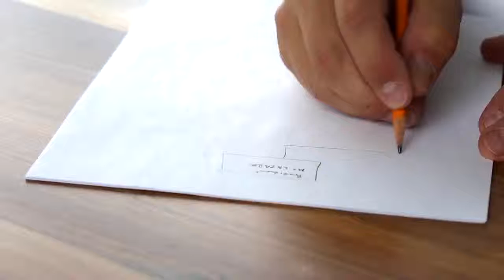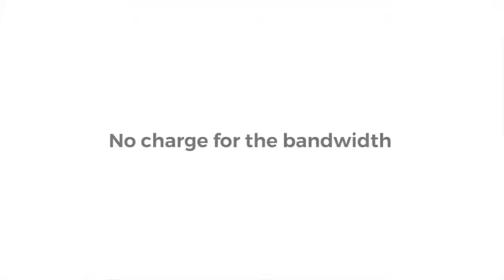SiteSync Review - Your All In One Website Security Solution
SiteSync takes backups of your website...WordPress, HTML, FTP, all kinds of sites. With a single click you can download and restore sites as well.

Powerful SaaS Website Automatic Backup, Download and Restore - Works With MULTIPLE Platforms.

Here’s a quick look at it:

* Backup, Download and Restore Entire sites via FTP
* Backup, Download and Restore Entire WordPress Sites & Plugins
* Backup, Download and Restore HTML Sites and Pages
* It also syncs with your DropBox, Google Drive, Amazon S3, Onedrive – so you can save your sites on the cloud if you want.
* In-built SmartFTP helps with swift backup & restore
* They give you 50 GB Free Storage, in case you don’t want to spend money on other storage services.
* 100% Cloud-based & Fully Mobile Responsive
* Completely Newbie Friendly
* No matter what the reason is for your website being dow, SiteSync will have it up and running in just under 3 minutes.

SiteSync’s Key Features:

Backup Websites:

You don’t have to worry about your website hanging up on you and leaving you in a lurch anymore. SiteSync offers a simple and easy-to-use interface to backup websites irrespective of the hosting provider in one clean and easy to use dashboard. Just enter select the type of hosting provider you have, generate the unique backup code for yourself, select the backup frequency and you’re good to go.

Download Websites:

So you can store your website on your system or access it in places with limited or no internet connection, their one-click download feature lets you download your sites. Lost your local copy of data file? Don’t worry. This one-click download feature lets you download your website anytime and anywhere.

Restore Websites:

No matter the problem – malicious hackers, corrupt files, software issues – you’ll be ready to recover in a flash! Recovering your website instantly is essential to your business continuity. With the automated one-click restore feature, you can recreate your website and database with a single click.

Backup, Download And Restore HTML:

Not just websites, SiteSync can backup, download and restore HTML for you as easily as a website. Just follow the same process and select HTML where you select a website and you’re good to go. Whether you want a backup copy of your HTML, you want to download it to edit, or restore it in case of loss, it’s just a few clicks away.

Syncs with your DropBox, Google Drive, Amazon S3, Onedrive:

SiteSync seamlessly syncs with your choice of storage that you have. You can choose to store your website data and content in your DropBox, Google Drive, Amazon S3, Onedrive account. Your content remains safe & secure with you and not with some 3rd party, so you have full control over it and can access it at any time you’d like.

100% Mobile Responsive Cloud Based Platform:

Store your websites safely and privately on this cloud based servers. This ensures no clogging up on hardrives, hardware, and continuity of access to your data. You don’t have to carry your laptop or iPad anywhere. As long as you have your login credentials you can access your website from anywhere. Also, you can do all this on the go from your smartphone.

SmartFTP Technology To Pre-Schedule Backup:

SiteSync keeps running in the background while you work, sleep or spend quality time doing what you love to do or while you spend time with your family and friends. Once you have pre-scheduled a backup as per your desired frequency, daily – weekly – monthly, SiteSync will backup your site on auto-pilot and keep your up-to-date content on your website safe and secure.

10 GB Storage Space:

Along with integrations with DropBox, Google Drive, Amazon S3, Onedrive, SiteSync also comes with 50 GB additional storage that you can use to store all your websites. This is perfect if you have hundreds of big websites.

SiteSync
SiteSync Review
SiteSync Bonus
Download SiteSync
Get SiteSync
SiteSync Walkthrough
SiteSync Reviews
SiteSync Review and Bonus

SiteSync Review